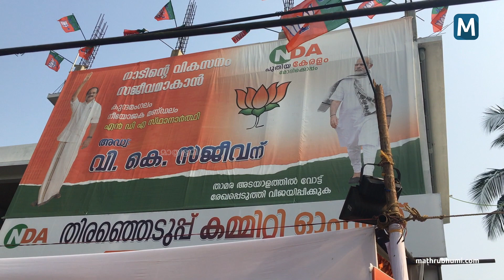കുന്ദമംഗലത്ത് കോണ്‍ഗ്രസുകാരന്‍ ലീഗ് സ്വതന്ത്രന്‍ ആയതിന് പിന്നില്‍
അപ്രതീക്ഷിതമായിട്ടാണ് ദിനേശ് പെരുമണ്ണയെന്ന കോഴിക്കോട്ടെ  ഡി.സി.സി ഭാരവാഹിക്ക് തിരഞ്ഞെടുപ്പ് അംഗത്തിലേക്ക് നറുക്ക് വീണത്. ലീഗ് എന്നും അഭിമാന പോരാട്ടമായി കരുതുന്ന കുന്ദമംഗലം മണ്ഡലം തിരിച്ച് പിടിക്കാന്‍ ഇത്തവണ ലീഗ് നിയോഗിച്ചിരിക്കുന്നത് ഡി.സി.സി ജനറല്‍ സെക്രട്ടറി ദിനേശ് പെരുമണ്ണയെ. കോണ്‍ഗ്രസ്സുകാരന്‍ അപ്രതീക്ഷിതമായി ലീഗ് സ്വതന്ത്ര സ്ഥാനാര്‍ഥി ആയത് കോണ്‍ഗ്രസ് നേതൃത്വത്തെ  പോലും ഞെട്ടിച്ച് കളഞ്ഞു. ലീഗില്‍ നിന്ന്  പുറത്ത് പോയി എല്‍.ഡി.എഫ് സ്വതന്ത്രനായി മത്സരിച്ച് കഴിഞ്ഞ രണ്ട് തവണ സീറ്റ് പിടിച്ച പി.ടി.എ റഹീം തന്നെയാണ് ഇത്തവണയും പ്രധാന എതിരാളി. ഒപ്പം എന്‍.ഡി.എയ്ക്ക് വേണ്ടി വി.കെ സജീവനും വന്നിരിക്കുന്നു. സ്ഥാനാര്‍ഥികള്‍ക്ക് പറയാനുള്ളത് കേള്‍ക്കാം